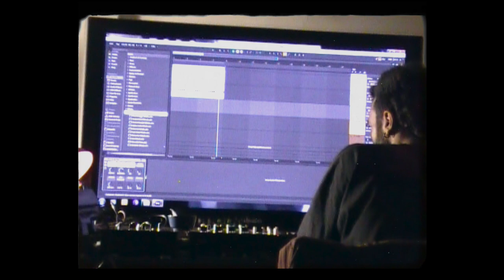AL- KHALAF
Check it out first video promotion from AL-KHALAF recordings label.